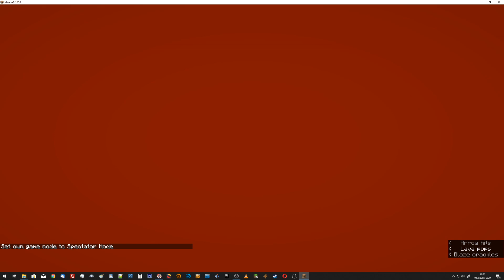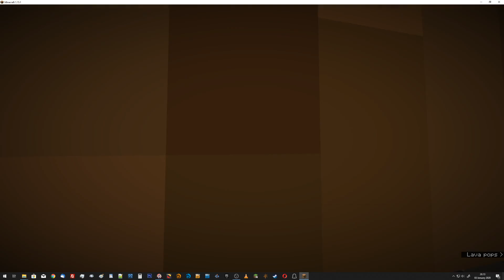Minecraft ECC Episode 40: Dogs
We did a couple of redundant things overnight that we could talk about a little; but, more importantly, we'd like to start taming wolves and breeding dogs to do some of our work for us.